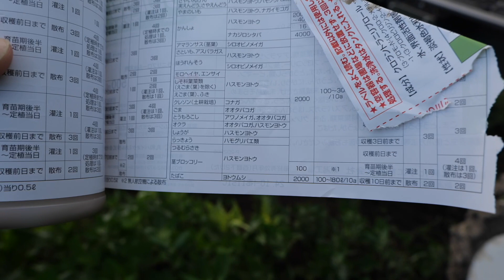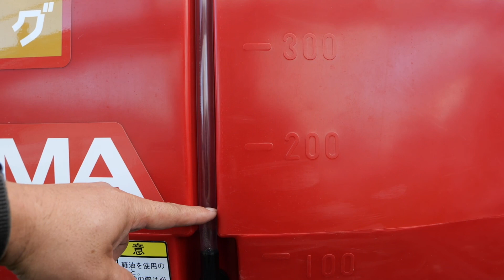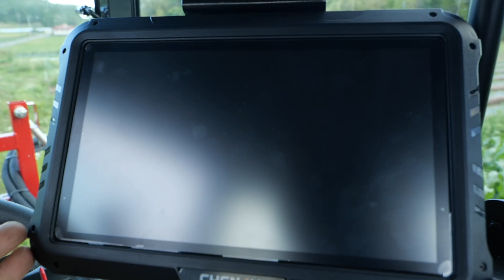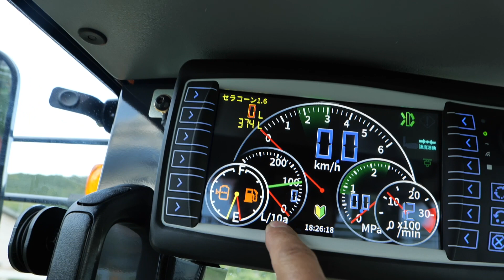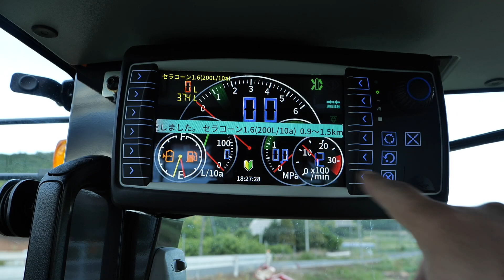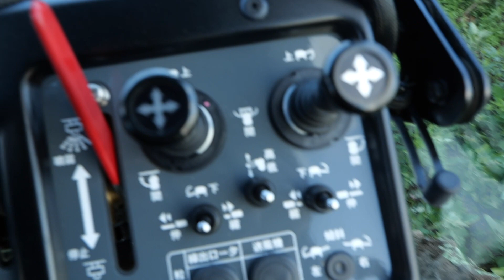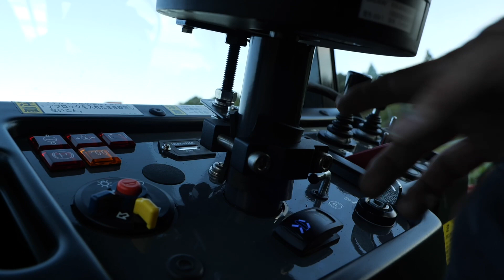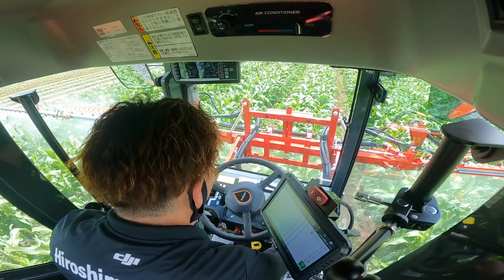とうもろこし防除 丸山ハイクリBSA-651 CHCNAV NX510 22/6/7 #1356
原田農園の野菜・竹パウダー・Tシャツなど販売しているネットショップのページ

有限会社迫農機商会
〒739-2313
広島県東広島市豊栄町清武427

※主な農業機械
ﾄﾗｸﾀｰ
ｸﾎﾞﾀSL600GS　日農耕標準Sﾋｯﾁ
ﾆｭｰﾎﾗﾝﾄﾞT2.45（ｸﾎﾞﾀ SL45)ﾋｯﾁW3P　日農耕標準Sﾋｯﾁ　FJD自動操舵
ｸﾎﾞﾀGL241　Bﾋｯﾁ　FJD自動操舵
作業機
ｽｶﾞﾉ ﾌﾟﾗｿｲﾗ J453BE
ﾆﾌﾟﾛﾛｰﾀﾘｰSX1810-0S
ﾆﾌﾟﾛﾛｰﾀﾘｰｸﾞﾗﾝﾄﾞﾛｰﾀﾘｰSKS2200D-4SD
ｸﾎﾞﾀﾛｰﾀﾘｰLR150-Bﾋｯﾁ
ｼﾞｮｰﾆｼ  3連ｻﾝｿﾜｰG GPS車速連動施肥機　3RG-GX

その他
後付自動操舵　FJ Dynamics

☆iPhoneXS MAX